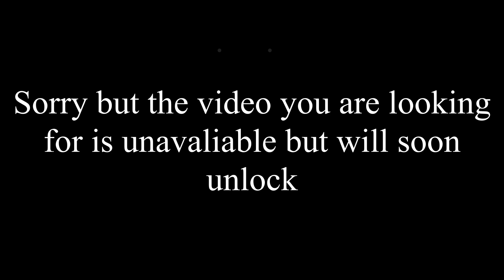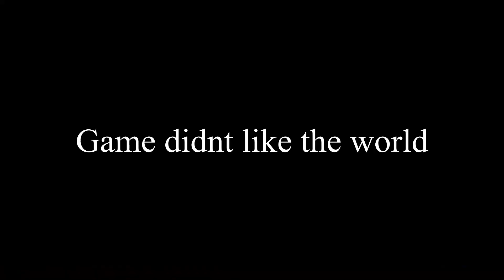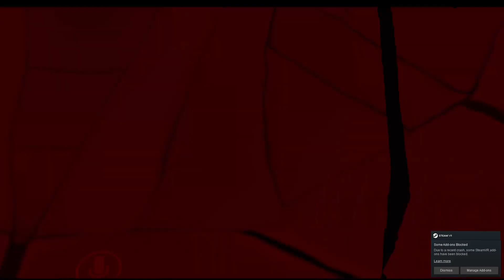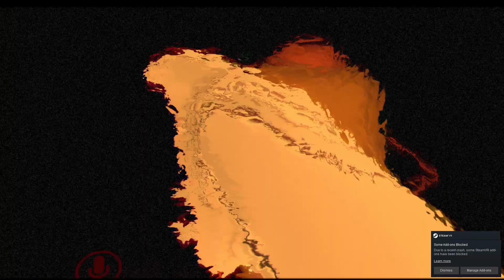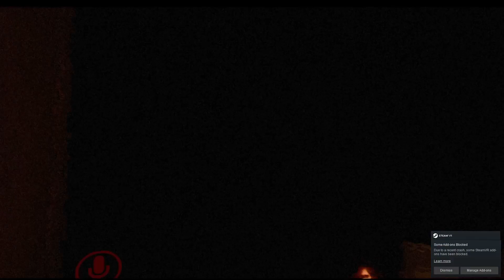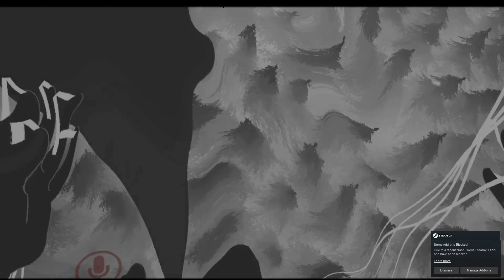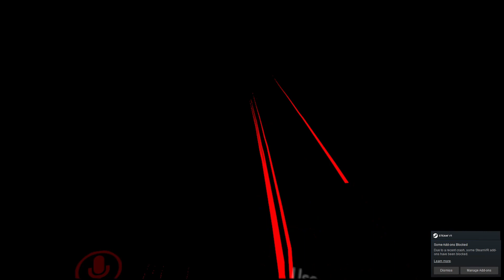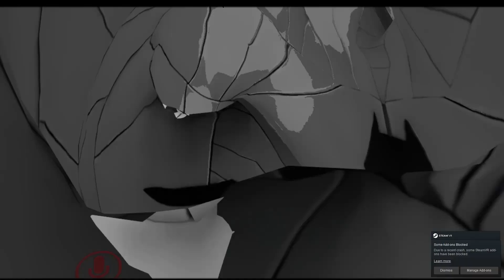spooky VR time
sorry for the late upload, hope you guys are staying safe this Halloween's month day